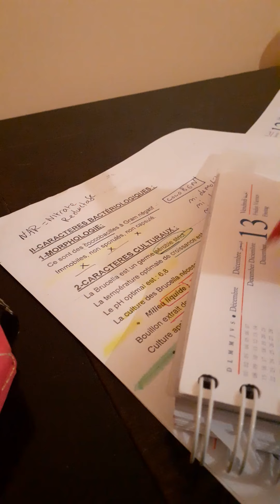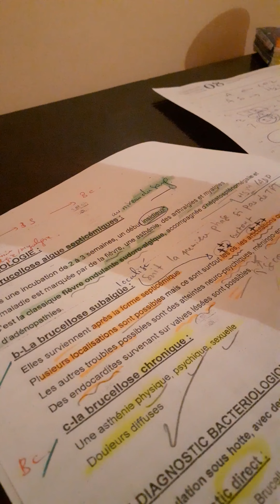1/Brucella - brucellose - fièvre de malte (microbiologie )